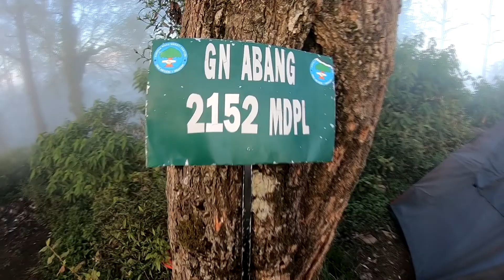EXPLORE BALI - INDONESIA 2019